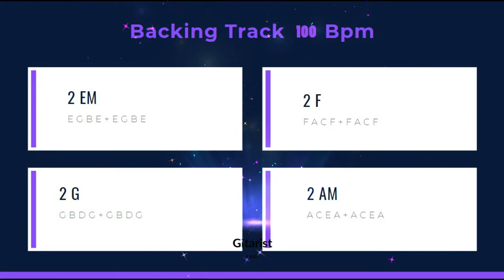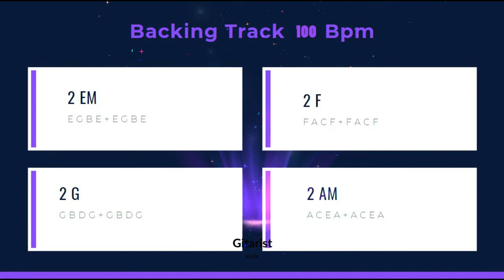Backing track 100 BPM Emin Cantekin